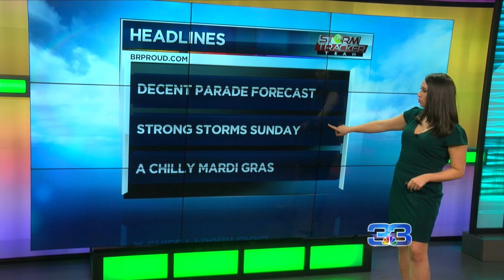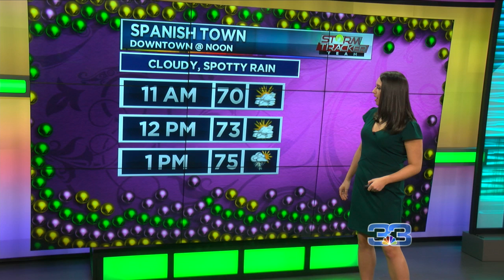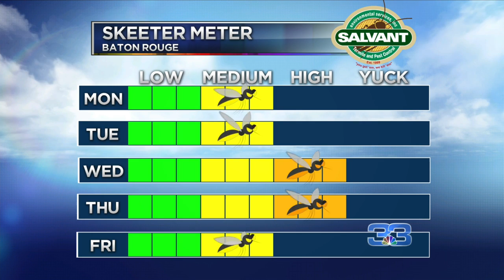StormTracker Forecast 03-01-19